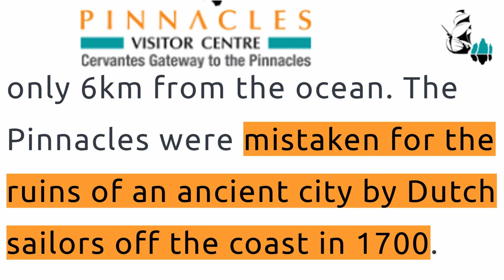The Pinnacles, the pinnacles are reaaaal (can we get much higher?)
BONUS WEDNESDAY VIDEO
The Pinnacles desert contains a formation of rocks considered most sublime, that is, the most mediocre rock known as limestone. Held within these bleached pyres are the souls of eons of crushed shells condensed into a phallic shape as the ultimate piece of graffiti against god. Much like many things there are a couple of theories as to how they formed. One theory, another theory, and a Third way. That’s right, one theory vehemently believes that These deserts invented Tony Blair’s election platform. Blair’s third way is the only thing I know about British politics, so enjoy this reference while it lasts.

According to their website, The Pinnacles were mistaken for the ruins of an ancient city by Dutch sailors off the coast in 1700. And looking at it now I am reminded of the desert ruins in pokemon emerald and pokemon black. I wouldn’t be surprised if one of these is a regirock rager that has popped from sniffing that Gympie-gympie too hard. How many more phallic pokemon references am I willing to put in my Ancient lithic formation video? As many as I can think of, so one.

This Karst (formation created by dissolving rocks) has a couple of notable peculiarities according to an article by Matej Libar and John A Webb in 2014. One of them was that unlike formations made from similar but better cemented limestones in other parts of the world the Nambung Pinnacles lack influence from joints and fractures. Another is that Nambung contained a lot of quartz residue, which was redeposited and often buried the pinnacles. If you asked me to break down that information further the closest thing I could do to that would be to actually smash these limestone formations to pieces with my bare hands, a task both too painful and too illegal to do in a youtube video unless your last name is paul.